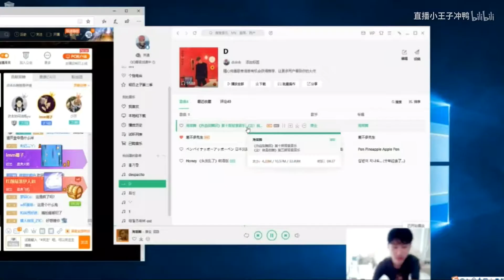Doinb无缘S8后首次直播将原ID改掉，彻底变成“沙雕”主播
希望doinb下赛季继续努力吧！！！